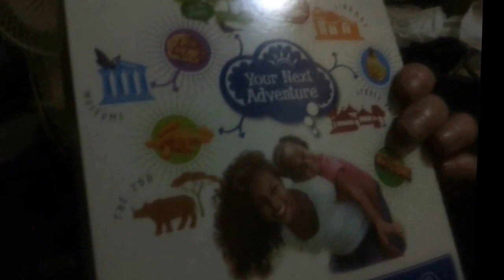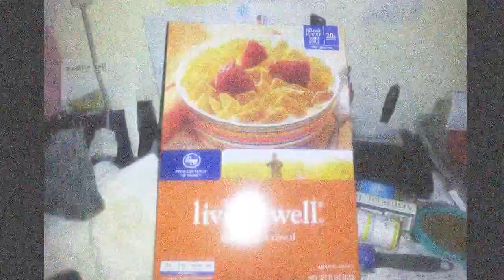Breakfast Cereal Before Seeing Dr Tea M Shin March the 12 of 2014 about MRI Scan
I used to Kroger Cinnamon to put on the Living Well Ralphs Brand of Living Well.  It is less expensive that the LIFE Cereal that is also sound at the Ralphs Store number 32!

I even told the nurses and the doctor what I had for my Breakfast!

I also buy many things from the Rite Aid Stores:
I got the Strawberries from the Rite Aid Pharmacy that also sells Food.

That is what I will be having right Now!  That will be ever to tasty.

I already had my High Blood Pressure Medication early this morning.  Just like I did yesterday.  I was able to call Stephanie directly from my phone:

Directly by just dialing these digits only because I am in the (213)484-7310

She said it would take 7 to 10 business days for the approval to go through.  Then she would send the information to my Hotmail Account!

The converter is now version 8.5 that I got in 2011.

I used the Video Editor that is now version 6.5.